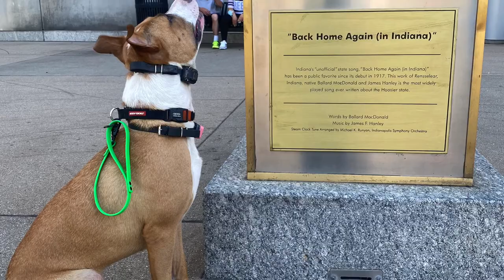Amazing Transformation | Boxer , Catahoula mix | Cooper | Indianapolis dog trainers Off Leash k9